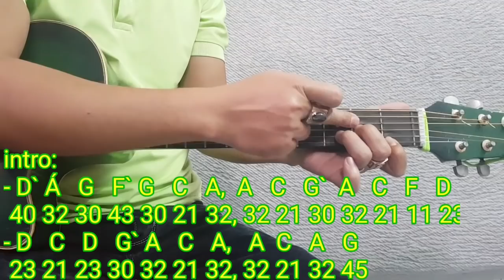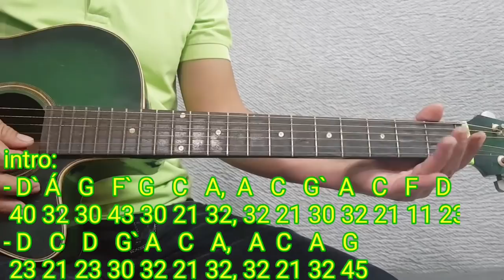Về Đâu Mái Tóc Người Thương | Habanera Guitar | Hướng dẫn solo và đệm hát tone Dm | Điêu Chương